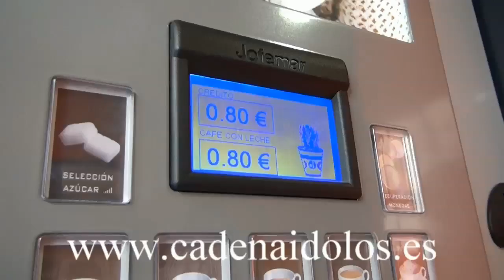Spot Picapica Nueva Tienda en Puerta del Mar(Marbella)